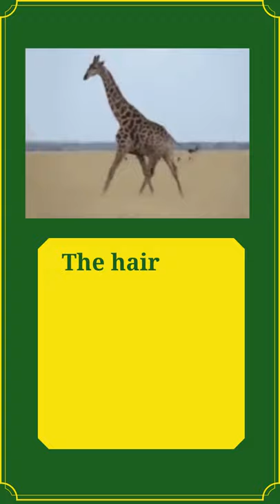FUN FACTS ABOUT GIRAFFES: DID YOU KNOW? INTERESTING FACTS ABOUT GIRAFFES NECKS: GIRAFFE ANIMAL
Fun facts about giraffes. there are interesting facts about giraffes necks. Let us educate ourselves with giraffe animal and learn some fun facts about giraffes, Interesting facts about giraffes necks.